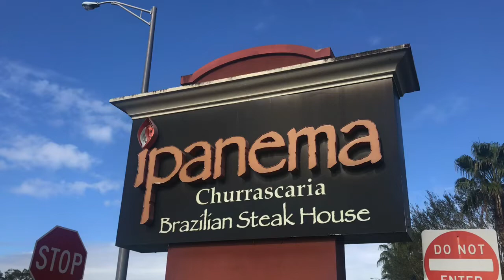Brazilian Steak House 30 minutes from The Villages in Ocala , Florida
This restaurant is a perfect way to start off the New Year 2020